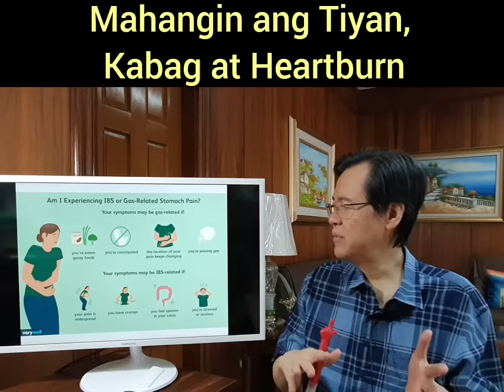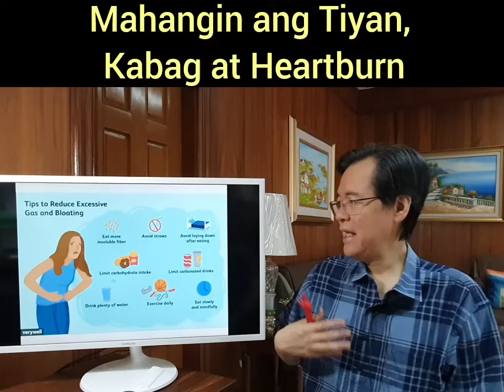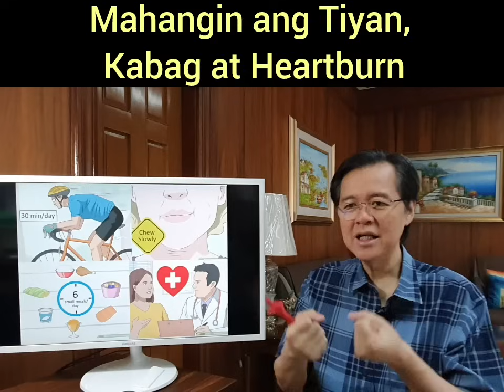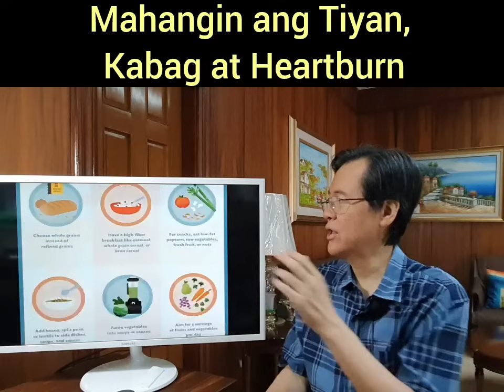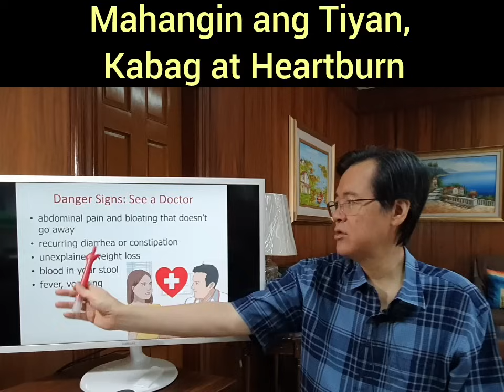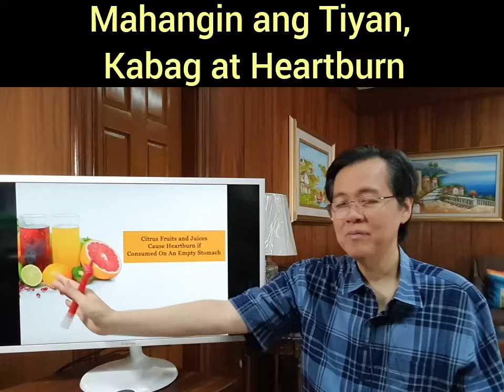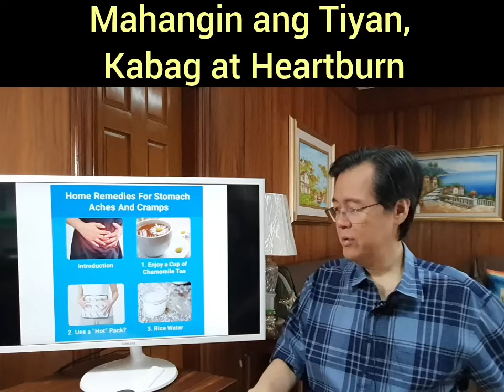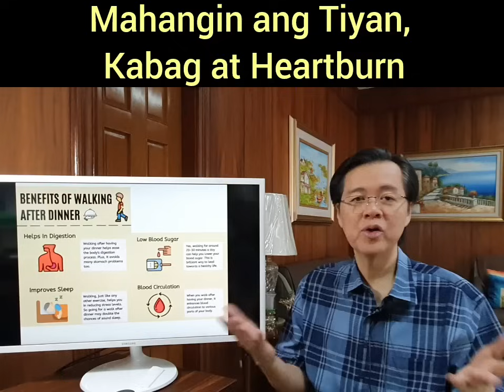Mahangin ang Tiyan, Kabag at Heartburn. By Doc Willie Ong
Mahangin ang Tiyan, Kabag at Heartburn. Ganito Gawin Mo.